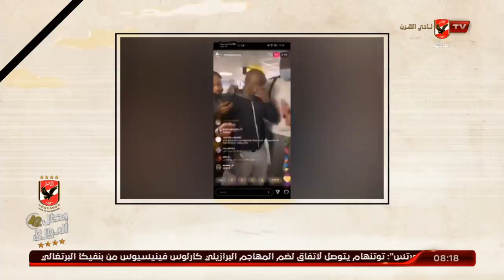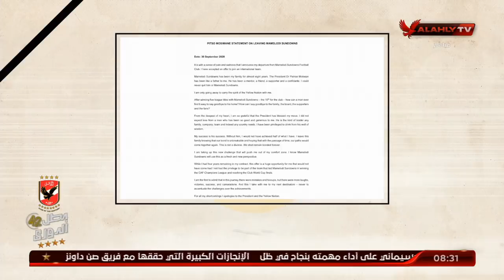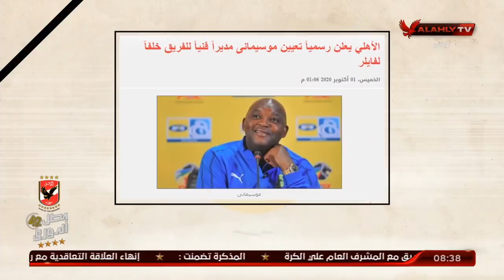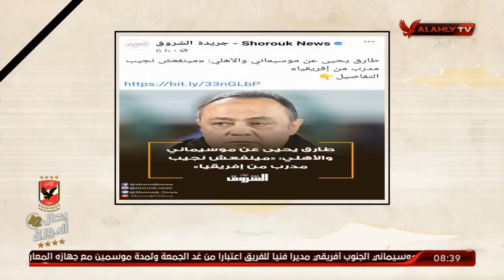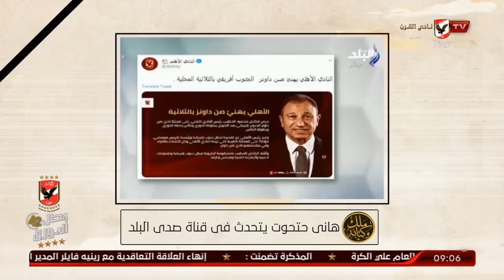الحلقة الكاملة | ملك وكتابة مع عدلي القيعي وإبراهيم المنيسي | 1-10-2020